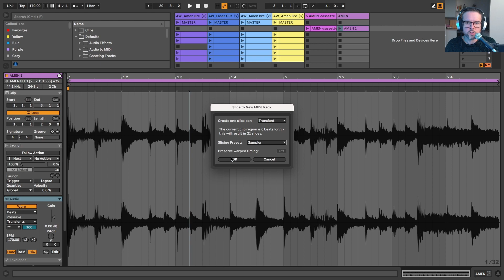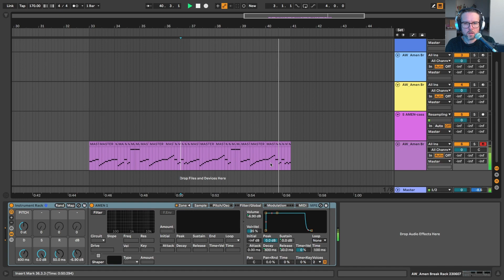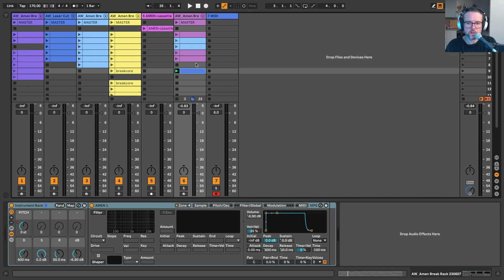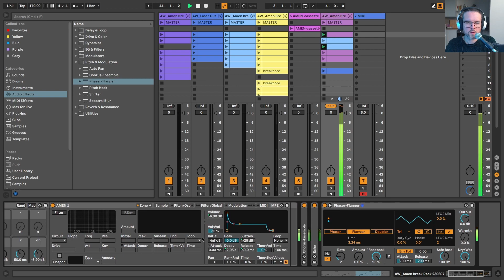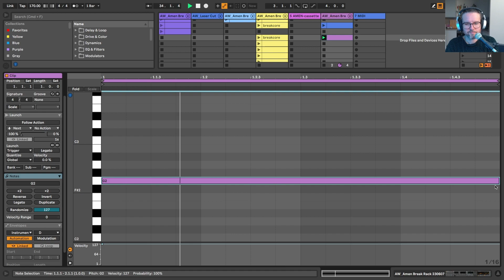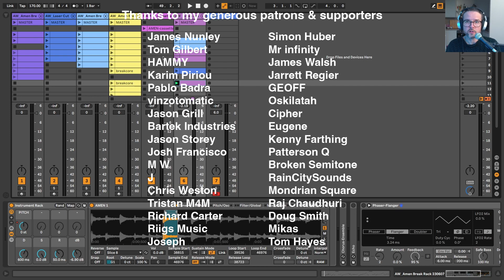Precision Amens for Modern Jungle with Ableton Sampler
This is my preferred method for creating laser cut precision Amens with the Ableton Sampler. There are many ways to create those ultra-tight staccato chops you hear in the likes of Sully's jungle, and even Squarepusher. Sampler is my weapon of choice for getting that modern jungle sound in Ableton, but you can achieve a similar effect with the Drum Rack device.

I also show you how you can use Follow Actions to generate more patterns quickly and some other cools things that you can do only in Sampler.

All Amens come from Rhythm Lab's FREE 'The Ultimate Amen Breaks Pack'

0:00 Intro & Demo
0:20 Choosing & Tidying our Sample
1:00 Basic Processing
1:19 Channel EQ
2:04 Glue Compressor
2:35 Inphonik RX950
3:17 Resampling
3:30 Creating a Sampler Slicing Preset
3:57 Transients
4:14 Slice to MIDI
4:41 Tidying up our Slices
5:20 Grouping our Sampler & Mapping Macros
5:50 Creating our Chops on the Timeline
6:15 Working in Short Phrases
6:52 Consolidation
7:02 My Favourite Thing about this Technique
8:24 Tracker Style Pitch Rolls
9:16 Variations
9:43 Generate More Patterns with Follow Actions
11:45 Sculpting the Sound of your Break Further
11:56 Adding More Audio Effects
12:51 Karplus-Strong Effect
13:29 Vs Drum Rack? Things you can only do with Sampler
15:00 Outro & Thanks

Hi, my name's Alex and I make electronic music as Human Synthetics. I make jungle, drum and bass, breakbeat, idm, house, techno, electro, lofi, dubstep, bass music, garage, ambient and whatever I can try my hand at.

I livestream my everyday creative process as a music producer using Ableton Live as much as possible. I make music every day whenever and wherever I can and I want to share this process with the world.

I also make tutorials about using Ableton Live, from chopping breaks to mixing and mastering.

Have a question about music production or using Ableton?

If you like my content and want to support me, there are a few ways you can do that, including subscribing, streaming my music on Spotify, buying it on Bandcamp, becoming a patron on Patreon or dropping me a tip on Ko-fi.

Tearin Drums Vol 1 BY DJ Crystl (perfect for heavier jungle and drum and bass)